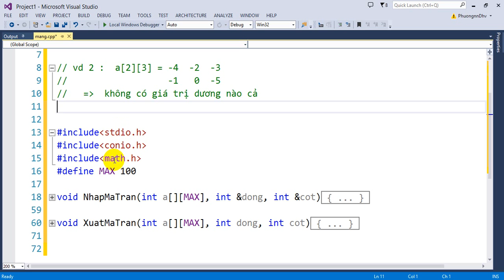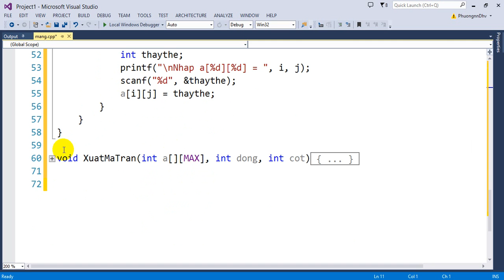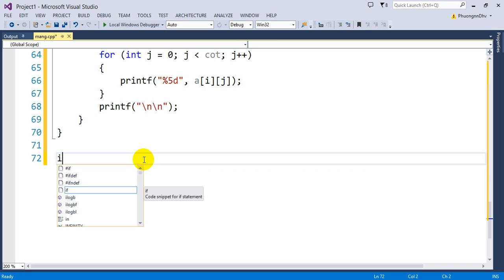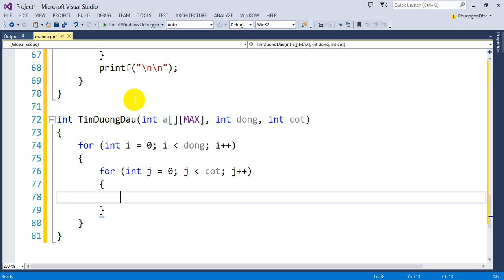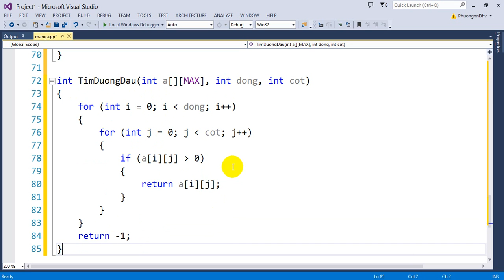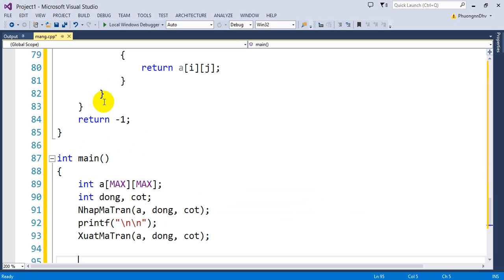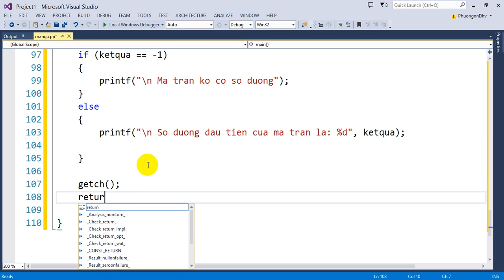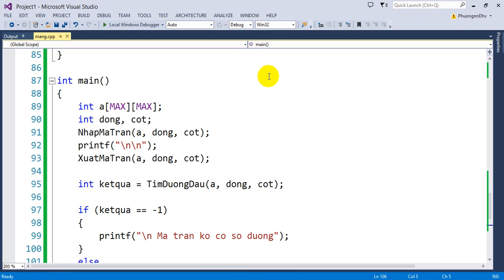Bài 50 : Tìm giá trị dương đầu tiên của ma trận